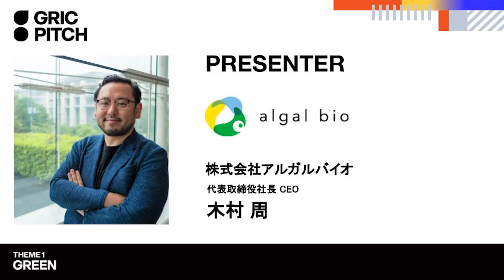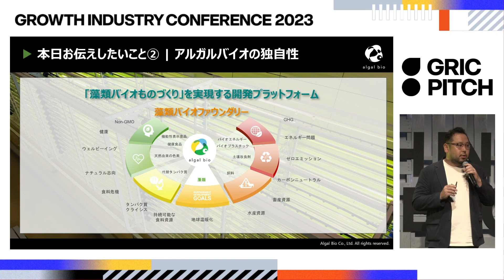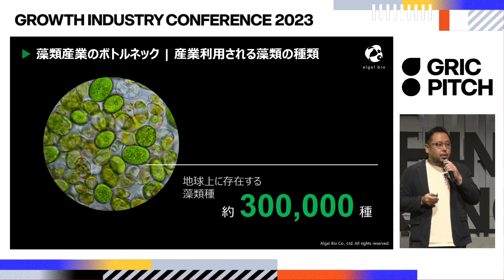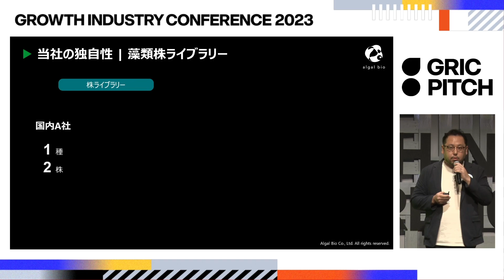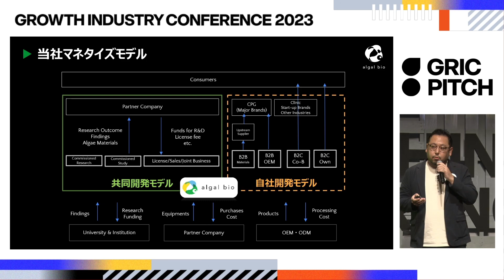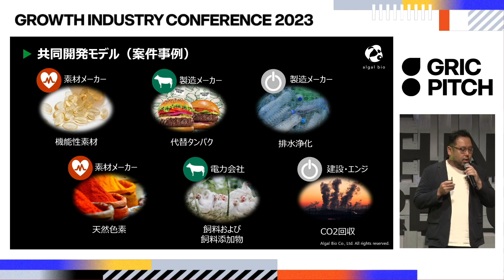「株式会社アルガルバイオ」 THEME1：GREEN GRIC PITCH Digest movie【GRIC2023】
2023年11月16日 開催
「成長産業カンファレンス GRIC」

渋谷ヒカリエにて開催された、「成長産業カンファレンス GRIC」内メインステージにて行われたGRIC PITCHに登壇したスタートアップ企業のピッチ映像です。

世界に挑むスタートアップの躍動するステージをぜひご覧ください。

●THEME
THEME GREEN

●企業名 / 登壇者
株式会社アルガルバイオ
木村周